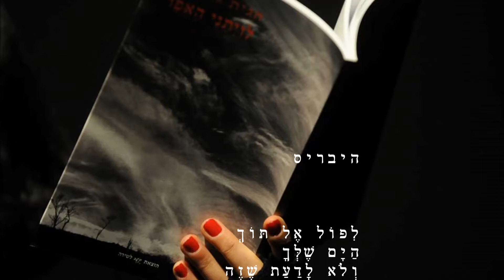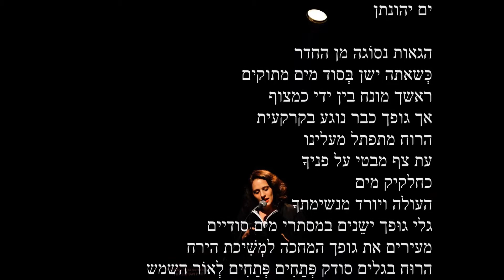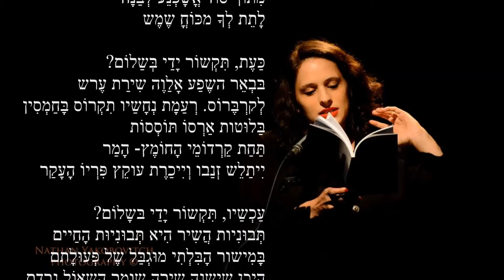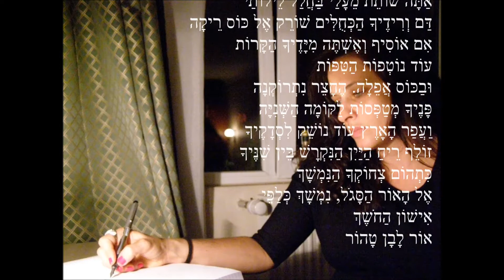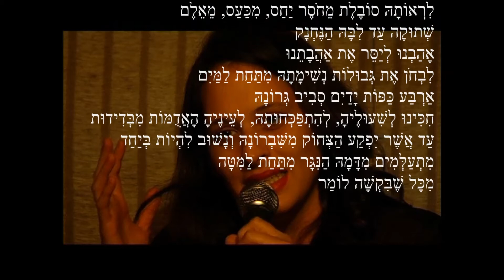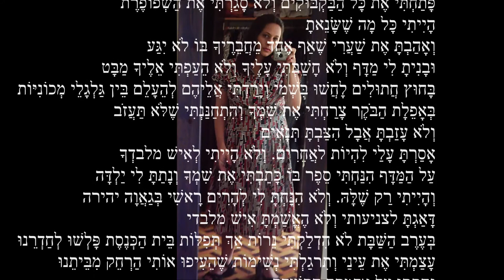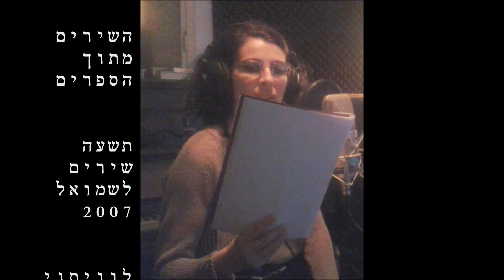פסקל גואטה נטף קוראת חגית גרוסמן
תרגם מעברית מישל אהרד אליאל